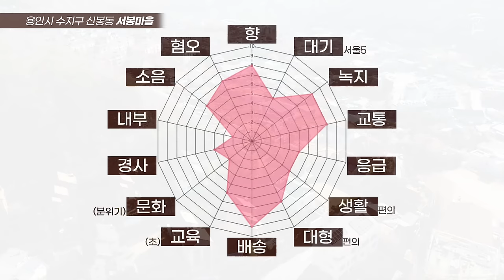'와.. 이건 좀;;;' 요즘 용인 전원마을 (마을답사 140)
주소: 용인시 수지구 신봉동 (수지법륜사)